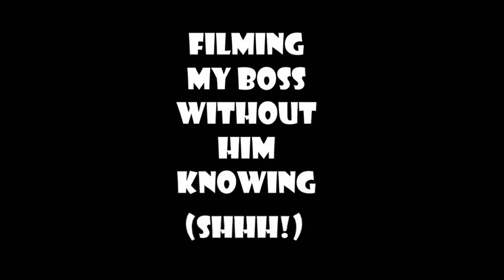meet my boss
this has been filmed on a psp camera covertly